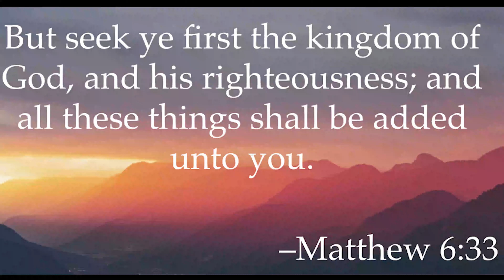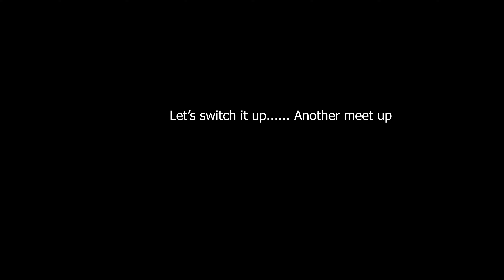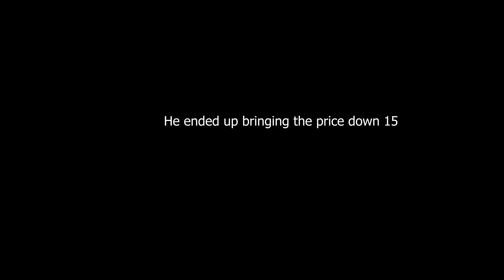Life of a Sneaker Reseller: Week 2 (Rookie Edition)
Mathew 6:33 - Seek the Kingdom of God above all else, and live righteously, and he will give you everything you need.

P.S.